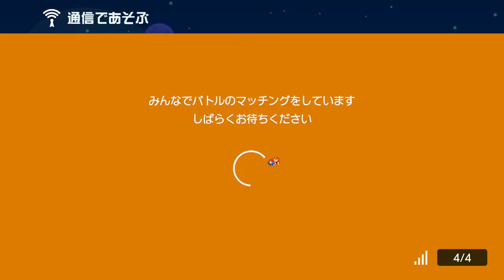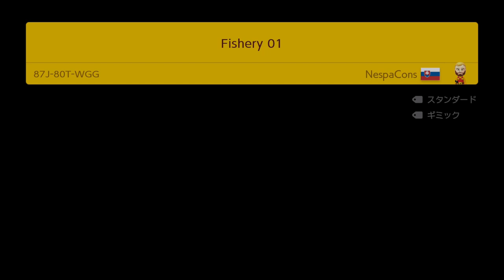【実況】ちょっw何でついてくんの？www スーパーマリオメーカー2 みんなでバトル